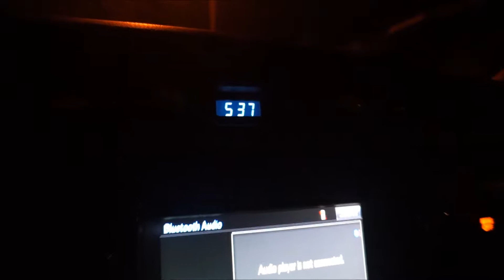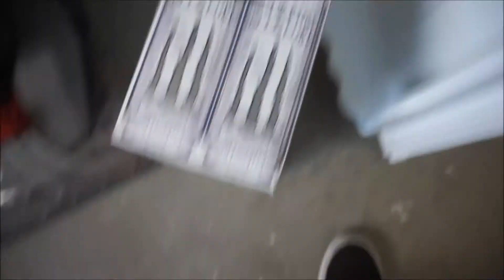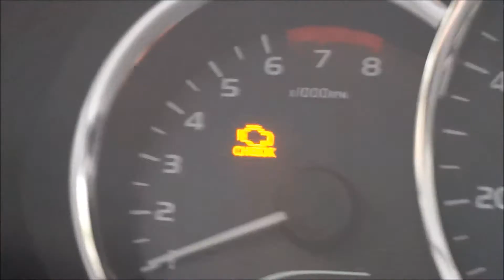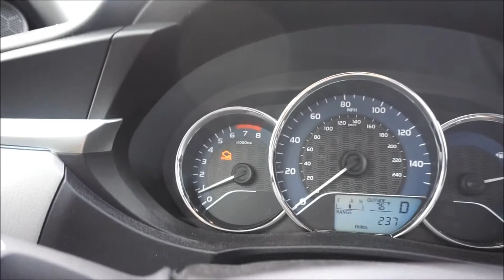I can play | Vlog #4